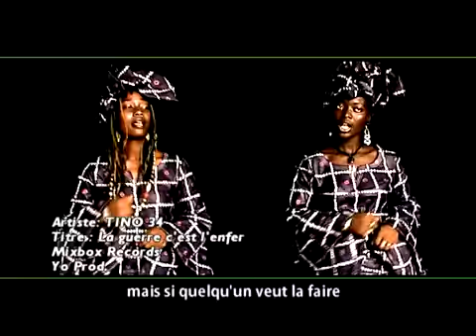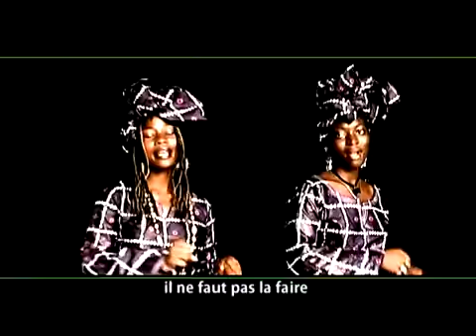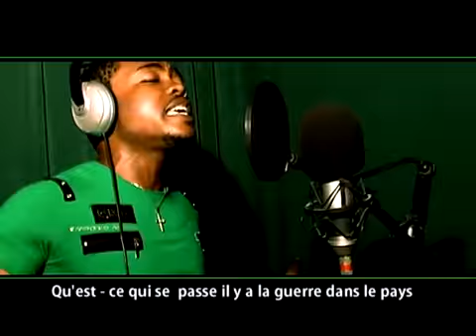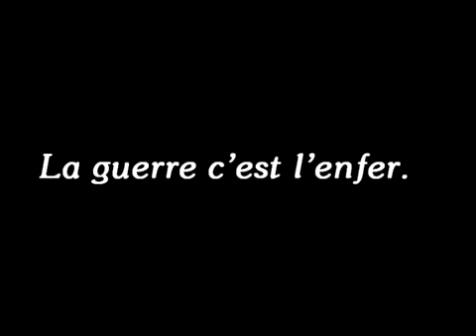Tino 34_La guerre c_est l_enfer_by Prince MB_.